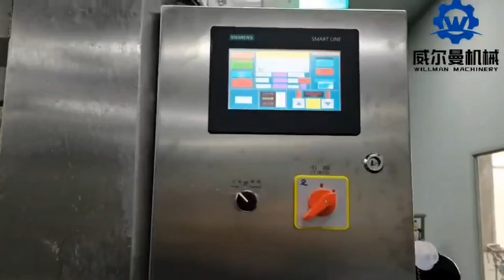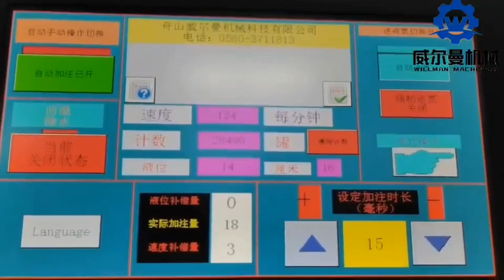Liquid Nitrogen Dosing Machine For PET Bottle Filling Line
Siemens S7-200 PLC
Stainless steel enclosure
Siemens touch screen
Omron Sensor
Germany cryogenic dosing valve
Germany titanium filter rod
Minimum dose duration 5ms
Accurate dose accuracy ±1%
Min. dose pressure 0.03 bar
Liquid nitrogen supply pressure 100psi (6.9bar)
Line speed Auto detect
No container No dose
Alarm to assist system trouble shooting and performance monitoring